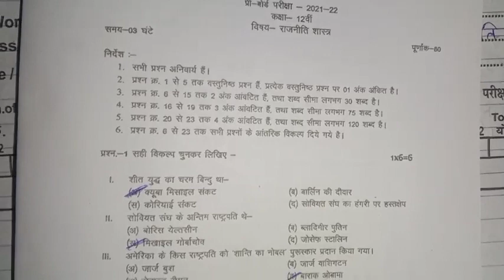कक्षा 12वीं राजनीति शास्त्र पेपर प्री बोर्ड परीक्षा 2022/kaksha barahvin rajniti Shastra paper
kaksha barahvin rajniti Shastra pre board paper full solution
kaksha barahvin rajniti Shastra pre board paper full solution all question answer
12th class rajniti Shastra paper real paper full solution pri board pariksha
12th class rajniti Shastra real paper full solution
12th class rajniti Shastra priyal paper pri board pariksha full solution all question answer Hindi video
kaksha barahvin rajniti Shastra paper full solution pri board pariksha 2022
kaksha barahvin vishay rajniti Shastra real paper full solution all question answer in this video Hindi medium paper 12th class rajniti Shastra paper pri board pariksha 2020 real paper sabhi prashnon ke Uttar pura paper HAL sahit
kaksha 12 vishay rajniti Shastra paper
kaksha barahvin vishay rajniti Shastra paper pri board pariksha 2022 real paper full solution all question answer Hindi video
, कक्षा 12वीं राजनीति शास्त्र पेपर
कक्षा बारहवीं राजनीति शास्त्र पेपर 2022
कक्षा बारहवीं राजनीति शास्त्र पेपर प्री बोर्ड परीक्षा
कक्षा बारहवीं राजनीति शास्त्र पेपर प्री बोर्ड परीक्षा 2022
कक्षा 12वीं राजनीति शास्त्र पेपर प्री बोर्ड परीक्षा 2022 रिजल्ट पेपर फुल
कक्षा 12वीं राजनीति शास्त्र पेपर प्री बोर्ड परीक्षा रिजल्ट पेपर फुल सलूशन ऑल क्वेश्चन आंसर इन दिस वीडियो हिंदी मीडियम पेपर
कल क्लास राजनीति शास्त्र पेपर
12th क्लास राजनीति शास्त्र पेपर फुल सलूशन रियल
12th क्लास राजनीति शास्त्र रियल पेपर ऑल क्वेश्चन आंसर इंग्लिश वीडियो हिंदी मीडियम पेपर प्री बोर्ड परीक्षा
कक्षा 12वीं विषय राजनीति शास्त्र रियल पेपर फुल
कक्षा 12वीं राजनीति शास्त्र रियल पेपर फुल सलूशन ऑल क्वेश्चन आंसर इंग्लिश वीडियो हिंदी मीडियम पेपर मध्य प्रदेश शिक्षा मंडल द्वारा जारी
कक्षा 12वीं राजनीति शास्त्र पेपर प्री बोर्ड परीक्षा 2022 फुल
कक्षा 12वीं राजनीति शास्त्र पेपर प्री बोर्ड परीक्षा 2022 रिजल्ट पेपर